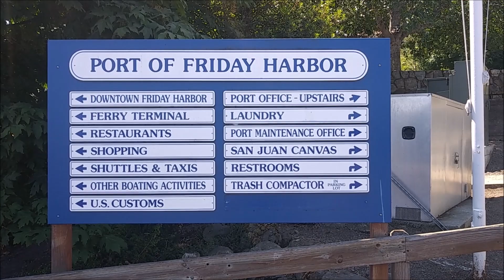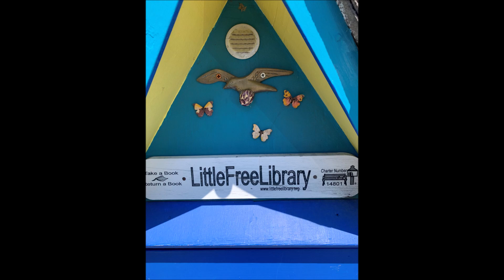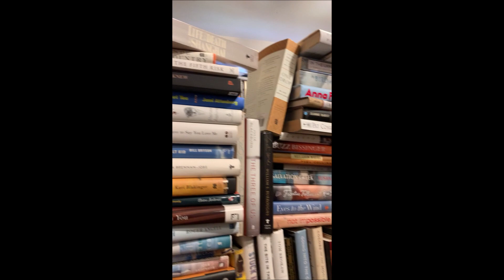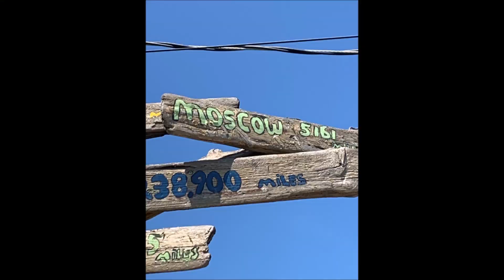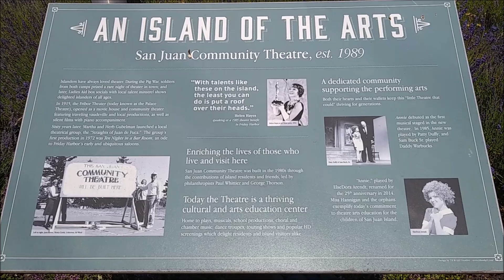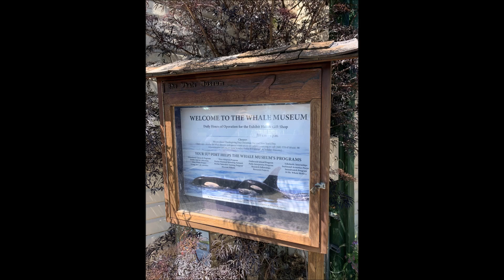Friday Harbor, San Juan Island, WA, USA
Sailing trip to Friday Harbor and back. Beautiful and peaceful place to visit.